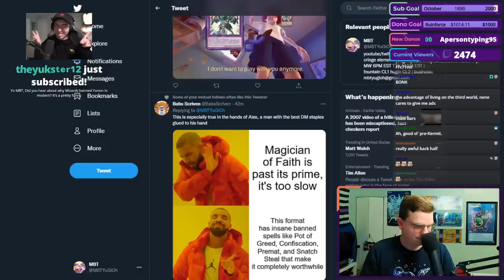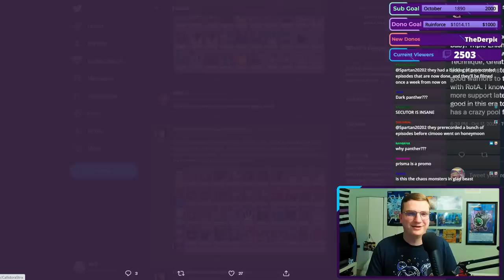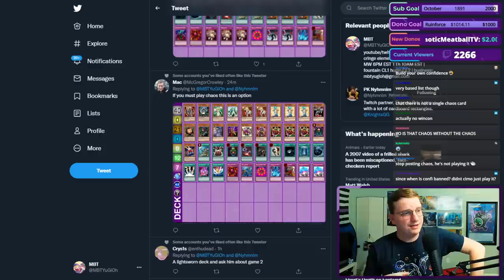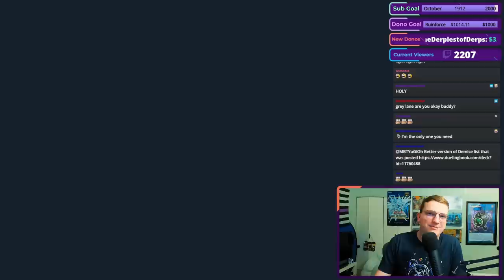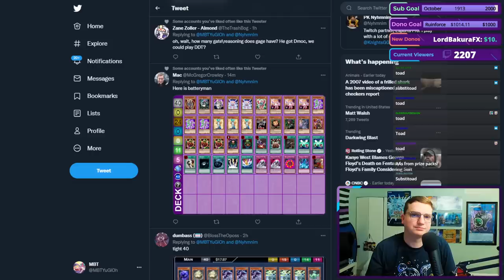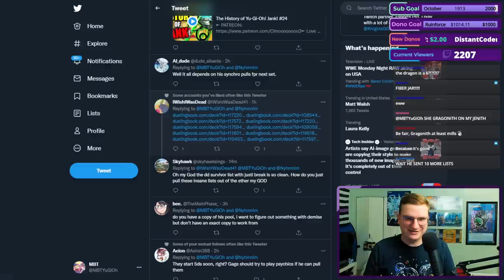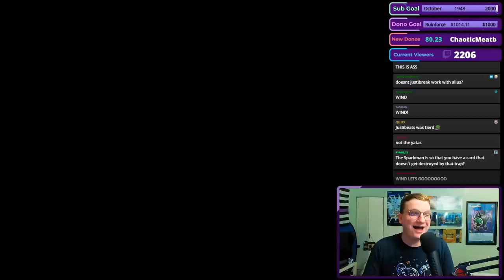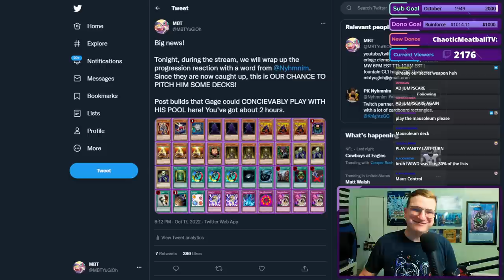Finding the Best Prog Deck